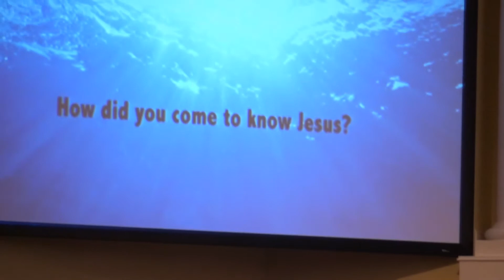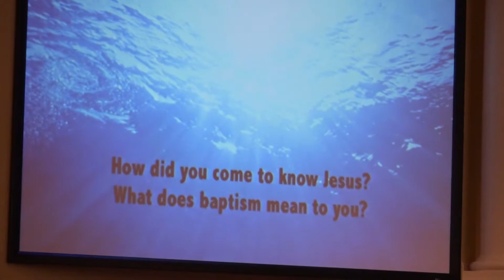Baptisms 8-19-2017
Three beautiful Baptisms at our church today. God is GREAT!!